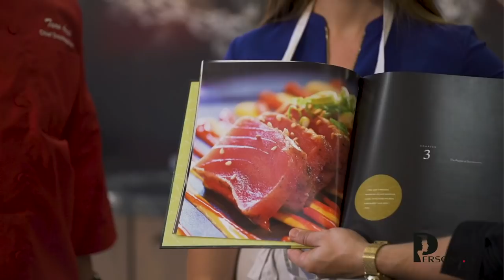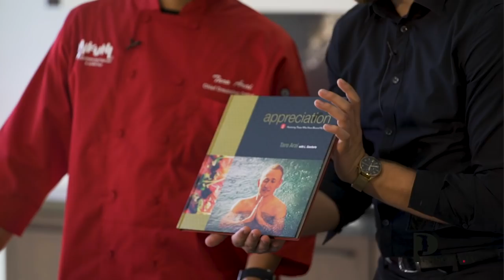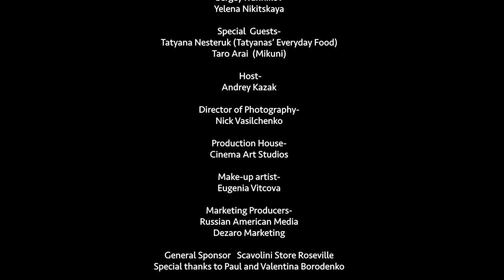💪Live Chef's Battle: Japan vs Ukrainian 👩‍🍳👨‍🍳 Persona TV Episode 1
🍰Watch the first episode of a new show PERSONA TV, LIVE CHEF'S BATTLE between the owner of Mikuni Japanese Restaurant and a SUSHI 🥧 MASTER CHEF, Taro Arai , and a trending 🍨UKRAINIAN FOOD VLOGGER Tatyana Nesteruk at Scavolini Store Roseville mediated by Andrey Kazak himself! 🎁 WIN two signed books from the chefs and a set of professional knives from Scavolini: 🥇1. Post your own recipe in the comment